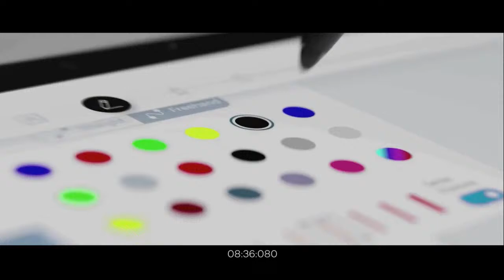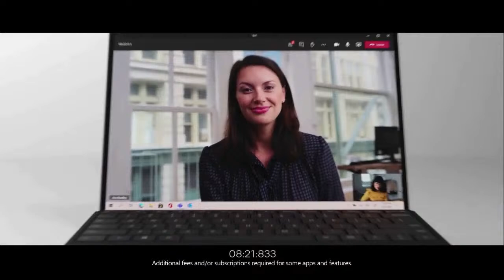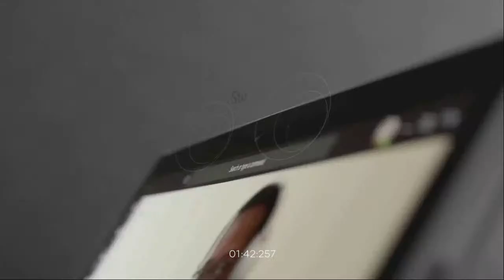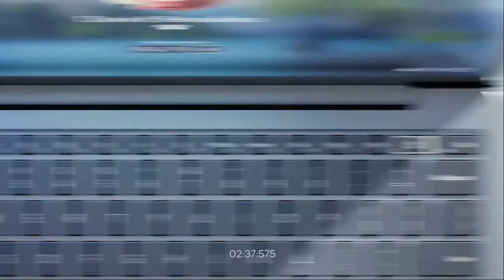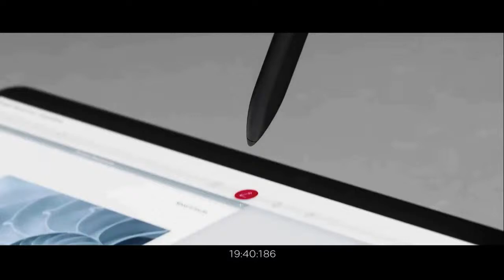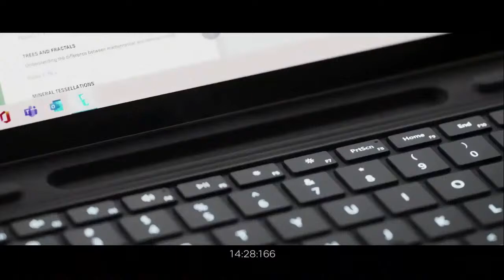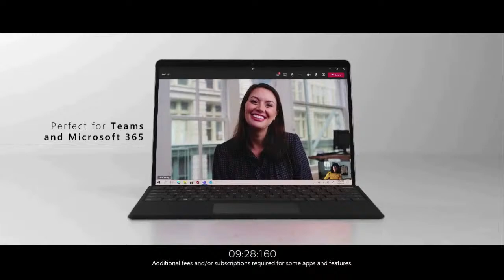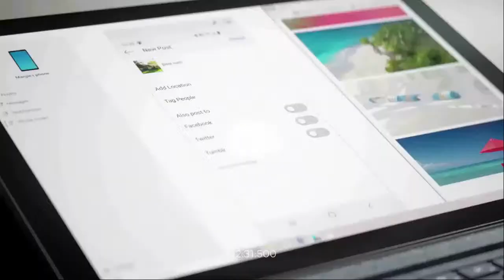DAY ONE - ARAB FASHION WEEK MENS - AW21/22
28TH JAN 2021
SHOWCASING:
AMATO
ZAR-DOUZ BASIC
ANOMALOUS
COUNCIL TALKS X SERGE CARREIRA/ FHCM
ARTURO OBEGERO
BOYFRIEND